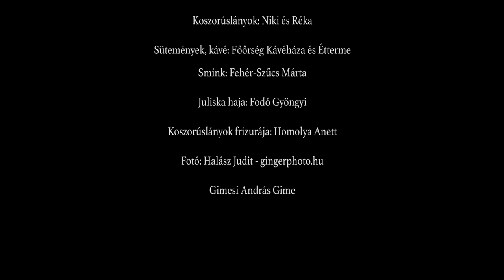A szenvedély esszenciája- Esküvő Trend Magazin shooting Széphalmi Juliska táncművésszel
Egyik szerelem követheti a másikat, de mi marad utána?
ESKÜVŐ TREND MAGAZIN- így készült anyagunk, keresd a magazint az újságárusoknál!
HELYSZÍN: BUDAVÁRI PALOTA – FŐŐRSÉG ÉS LOVARDA
RUHA: MIANTÉ
SMINK: FEHÉR–SZŰCS MÁRTA
DEKORÁCIÓ, VIRÁG: CEFFA FLOWER
ÉKSZER:  ÉKSZERPALOTA
KOSZORÚSLÁNYOK:
NIKI ÉS RÉKA SÜTEMÉNYEK, KÁVÉ: FŐŐRSÉG KÁVÉHÁZA ÉS ÉTTERME JULISKA HAJA: FODÓ GYÖNGYI
KOSZORÚSLÁNYOK FRIZURÁJA: HOMOLYA ANETT
FOTÓ: GIMESI ANDRÁS GIME, HALÁSZ JUDIT/ GINGERPHOTO.HU,
FARKAS HAJNALKA